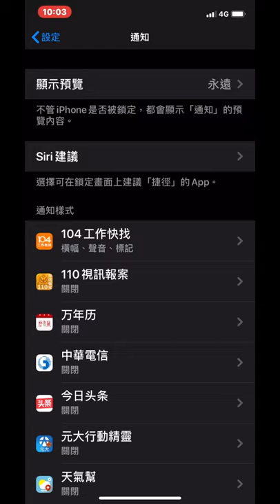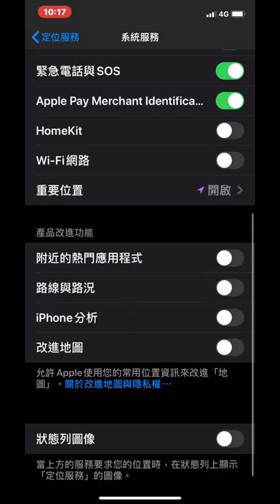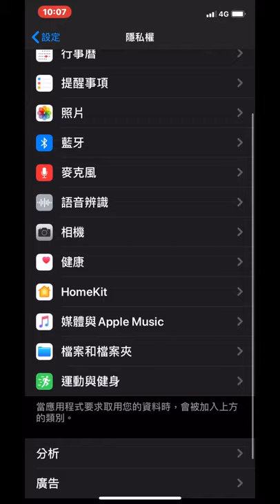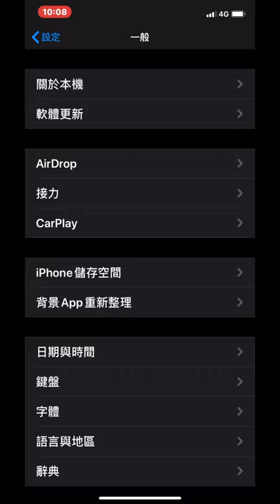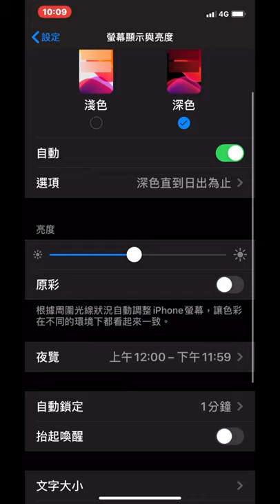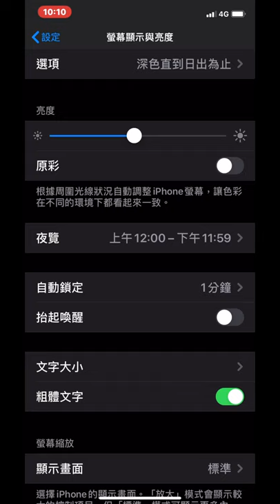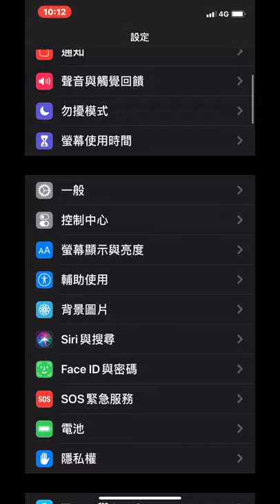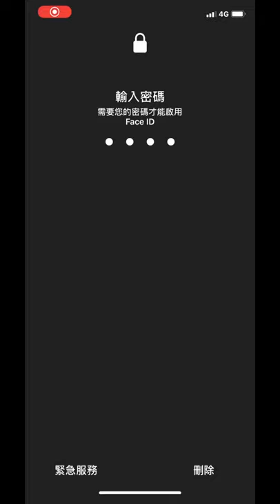IOS APP│IOS13 如何省電│Siri 講解IPHONE│Siri 說IOS13│IOS13 省電密技│IOS13 Power saving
教大家iphone 如何省電?
ios13系統設定調整